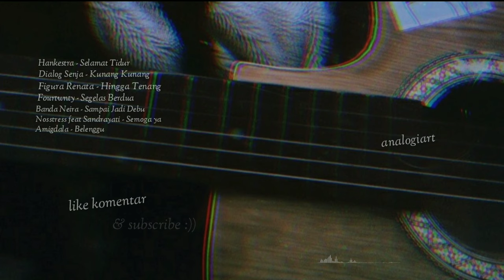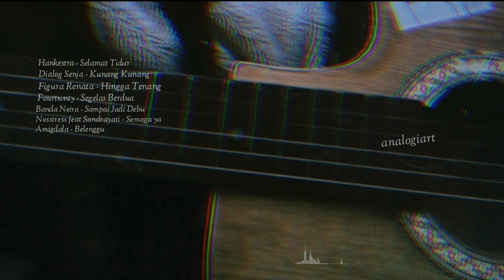Playlist Indie lokal/pengantartidur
Rehat sejenak dunia ga selalu tentang mengejar🙂

00.00  Hankestra _Selamat Tidur
11.16. Dialog Senja - Kunang Kunang
16.31. Figura Renata - Hingga Tenang
21.14. Fourtwnty - Segelas Berdua
26.14. Banda Neira - Sampai Jadi Debu
31.16.  Nosstress ft Sandrayati - Semoga ya
36.41. Amigdala - Belenggu

sebagai wujud kekaguman dan apresiasi terhadap karya musik Indonesia. turut berpartisipasi dalam mengembangkan karya musik akustik indie Indonesia, mudah-mudahan dapat menenangkan dan membuat nyaman waktu istirahat anda dan semoga bermanfaat

Terimakasih..